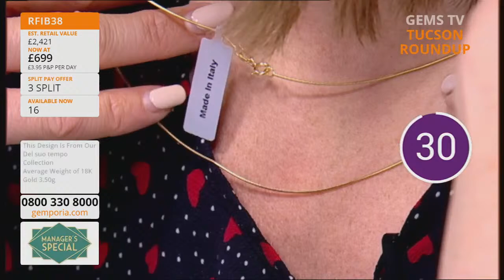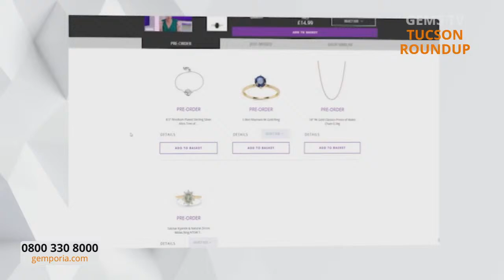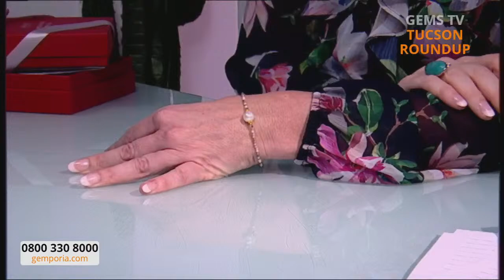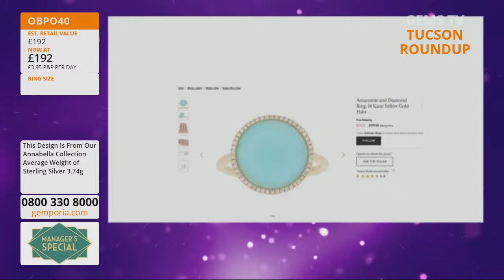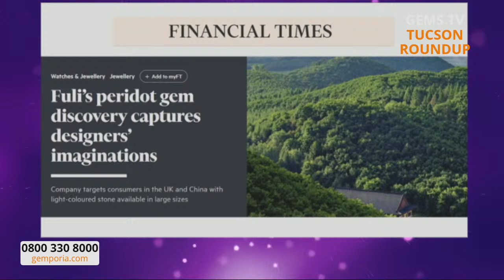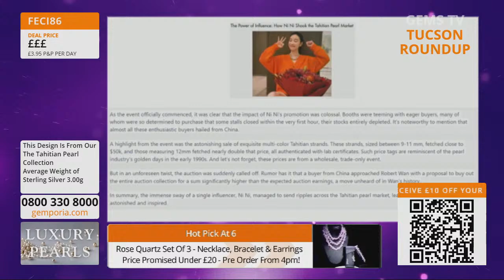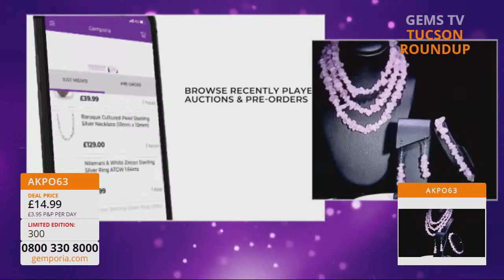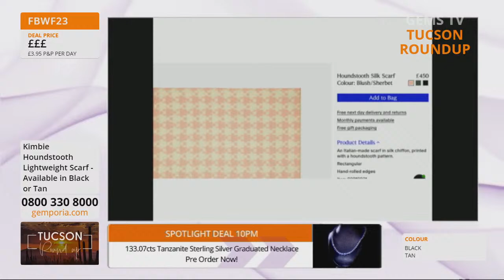Gems TV Live